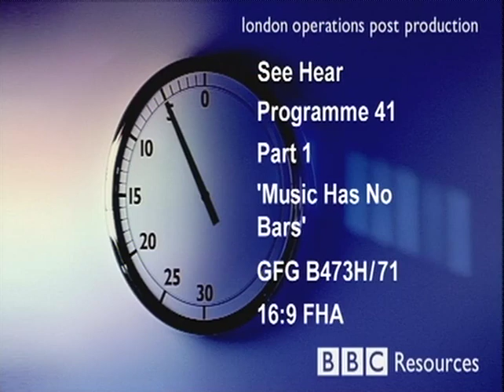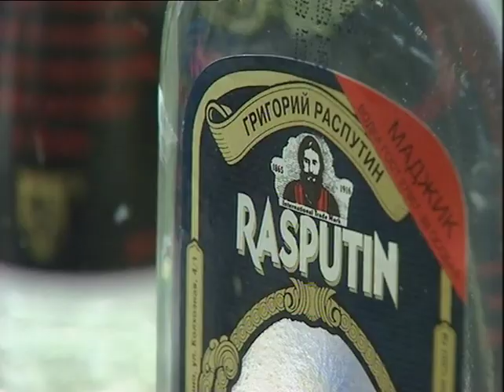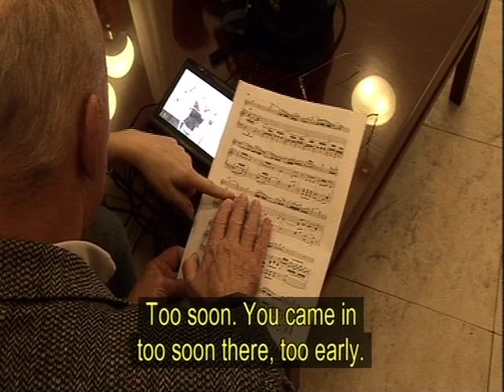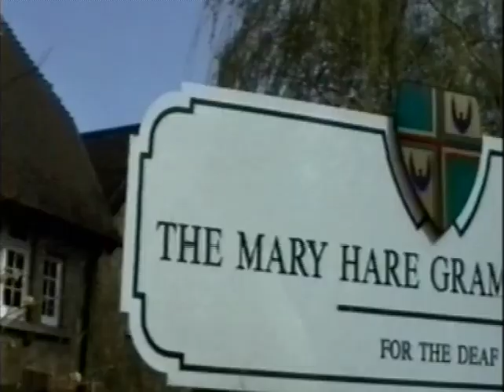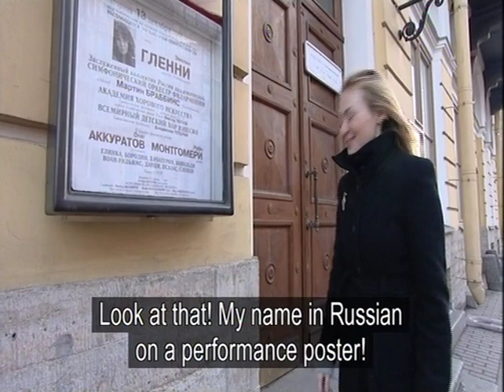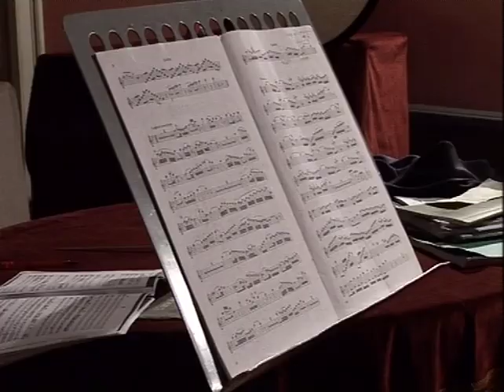Music Has No Bars Part One, Flautist Ruth Montgomery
Music Has No Bars by BBC See Hear TV 2006.

Ruth is profoundly deaf in both ears since birth (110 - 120db loss in both ears, and wears analogue hearing aids in both ears. This programme tells of her musical story, deafness, and being a flute player.